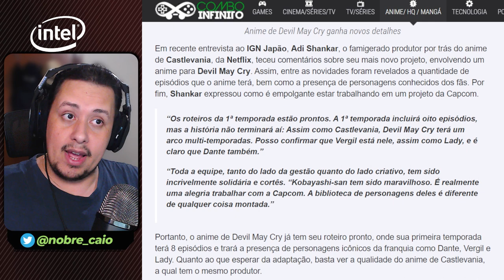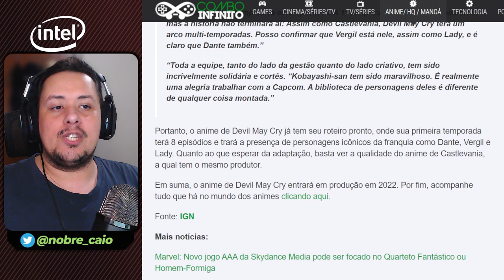SERÁ MELHOR QUE CASTLEVANIA? ANIMAÇÃO DE DEVIL MAY CRY TEM DETALHES REVELADOS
No vídeo de hoje trouxemos novos detalhes da animação de Devil May Cry e porque devemos ficar empolgados com esta obra, que começará sua produção em 2022. Bora conferir!

Nosso PC Gamer:
VGA: NVIDIA GeForce RTX 3070ti
Proc: Intel Core i5 10600k 4.1Ghz
Mobo: Asus Z490M Plus
Microfone: HYPERX QuadCast
SSD: TeamGroup T-Force Delta 500gb
Fonte: Corsair TX850 W